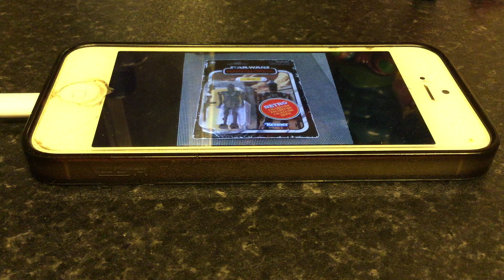The Retro Action! Discussion Episode 1 “Masters Of The Universe/Arkham Horror” (2/3)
The new toy and game series is here! The Retro Action! Team discusses Masters Of The Universe Origins and does another on the phone edition, with Arkham Horror!